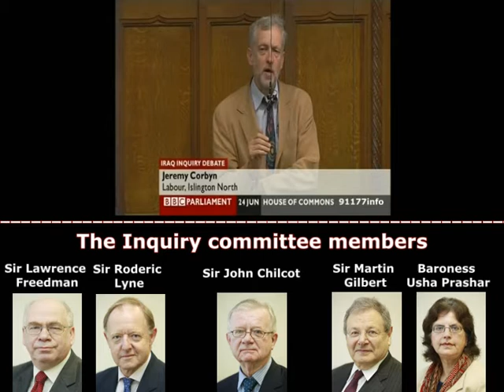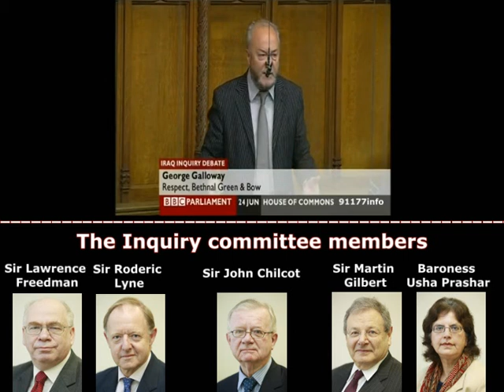TRUTHER MP George Galloway denouncing the Iraq Inquiry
RESPECT MP George Galloway was right yet again. If there is one person in parliament who represents the truth movement it is this man. You certainly have my respect !
"People have queued up to say they have nothing against the membership of the inquiry. Well, I do. The more the Foreign Secretary adumbrated their distinguished characteristics, the more I saw a parade of establishment flunkeys—Sir Humphrey This and Sir Humphrey That. Those who are not just grey blurs are in fact partisans. Freedman is one of the authors of the intellectual case for the war. He and his neo-con friends were the people who made the then Prime Ministers bullets for the war. Gilbert hailed Bush and Blair—imagine, they are already two of the most discredited political figures in the world, and history has not even started on them yet—as akin to Roosevelt and Churchill. Yet both Freedman and Gilbert are among the very small group of people who will conduct the inquiry.

Why can we not have real politicians on the inquiry? Why cannot the hon. and learned Member for Medway (Mr. Marshall-Andrews)—forensic, learned, legal—be on the committee? Why cannot the right hon. and learned Member for North-East Fife (Sir Menzies Campbell), with all his experience, skills and training, be on the inquiry? Why cannot the former Foreign Secretary Lord Hurd, with his vast knowledge of international affairs, be on the inquiry? Why should Parliament be represented by a woman I have never heard of? I have sat in this place for 23 years, and I doubt whether anybody here, other than those with the privilege of knowing the lady personally, could tell us anything that she has ever done. How can she represent Parliament in this great debate—this great inquiry? There are no military men, no men or women of legal eminence and no politicians except a non-political peeress of whom none of us has heard. This inquiry team has no credibility out there among the public"